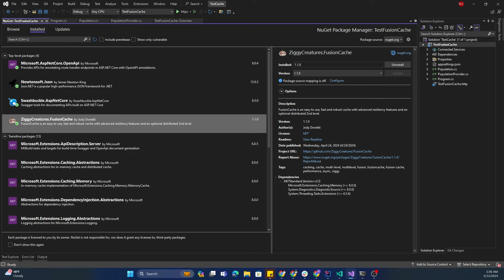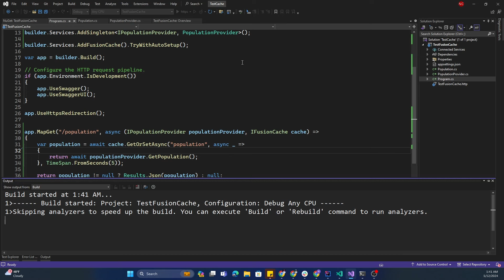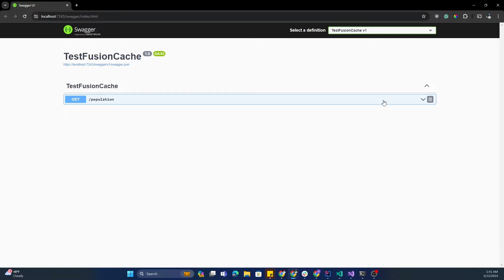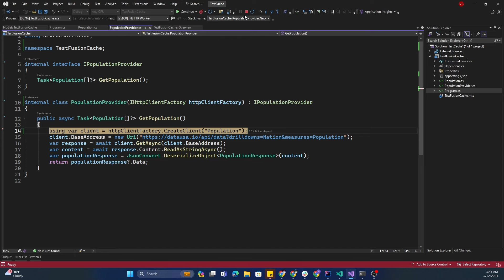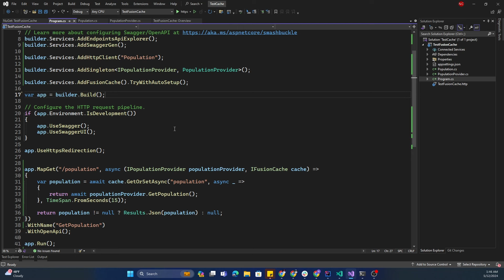An introduction to FusionCache [.NET 8]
This video covers a basic introduction to FusionCache.

In upcoming videos, I will cover more advanced topics of FusionCache.

How to build an API Gateway in ASP.NET Core using Ocelot (Build API Gateway in a few minutes)